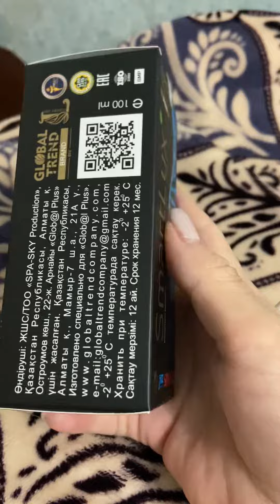SMART LUX нано бальзами оригинал